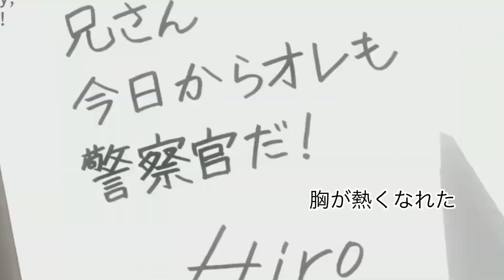安室透×夏の幻×GARNET CROW 《コナンMAD》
6作品目はコナンの主題歌、GARNET CROW、夏の幻です。

コナンの主題歌はいい曲がたくさんありますよね！

放送1000回記念プロジェクト
主題歌ランキング11位

この曲にたくさん投票しましたが惜しくもトップ10入りならず…！

※広告が入っても私に収入は一切ありません。